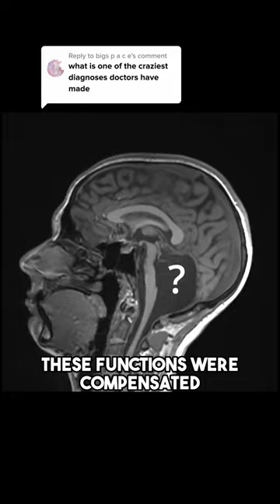One of the Craziest Diagnoses Ever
In this video, we look at an astounding case of cerebellar agenesis, an extremely rare condition in which patients are born without a cerebellum.

Sources:
1. Jarrett, C. At 24, Woman Discovers She Was Born Without A Key Brain Structure, The Cerebellum. Wired.
2. Twenty-four-year-old pretty much OK without cerebellum.
3. Cerebellum. Wikipedia (2024).
4. Yu, F., Jiang, Q., Sun, X. & Zhang, R. A new case of complete primary cerebellar agenesis: clinical and imaging findings in a living patient. Brain 138, e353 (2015).
5. This Woman Lived 24 Years Without Knowing She Was Missing Her Entire Cerebellum : ScienceAlert.
6. Cerebellar agenesis. Wikipedia (2023).
7. Wuehr, M. et al. Fear of heights in virtual reality saturates 20 to 40 m above ground. J Neurol 266, 80–87 (2019).